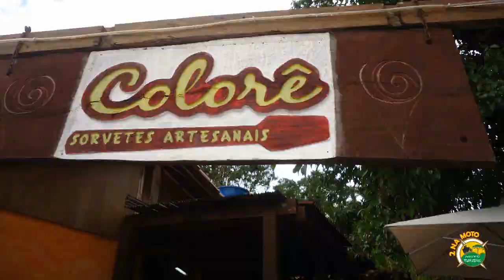Fazenda Babilônia - Motociclismo na terceira idade sim. Sem medo de ser feliz.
Mototurismo à Fazenda Babilônia, no município de Pirenópolis, fazenda que foi o maior engenho de cana de açúcar do Brasil. Acervo histórico incrivelmente preservado.